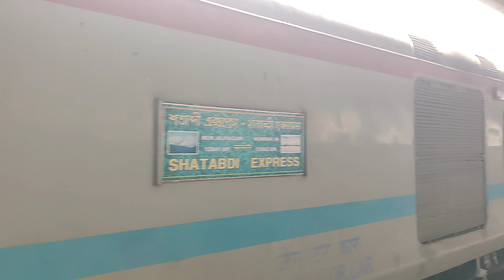RELLING RANGIT HOME & FARMSTAY !বিজনবাড়ি| Offbeat Darjeeling! চলুন ঘুরি নর্থবেঙ্গল এর আনাচে কানাচে!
A offbeat destination of Darjeeling.Relling RANGIT Farm & homestay.

Just awesome ambience & location.
Just come & enjoy your vacation.

Room tariff -1600/- per head per day(including food +Lodging)